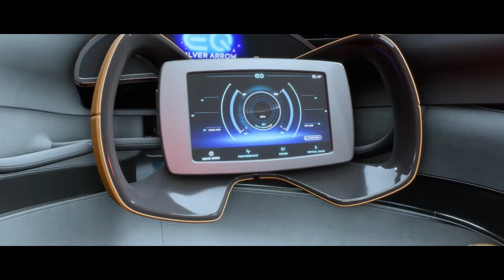The Crew Motorfest: Os Carros Mais Raros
Neste vídeo, você vai descobrir os carros mais raros e exclusivos do The Crew Motorfest! Eu exploro veículos lendários como a Lamborghini Terzo Millennio e a Bugatti La Voiture Noire, mostrando suas especificações únicas e como é pilotá-los no jogo. Além disso, compartilho dicas sobre como farmar dinheiro no jogo para conseguir esses carros, participar de eventos especiais e a comparação com carros icônicos de outros jogos como Forza Horizon. Se você curte carros exóticos, corridas insanas e gameplay arcade, esse vídeo é para você!